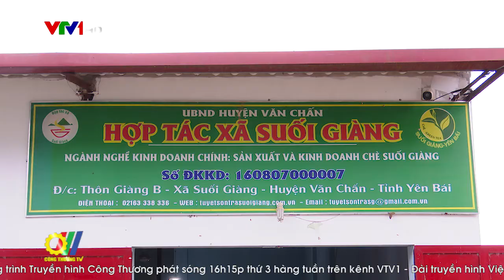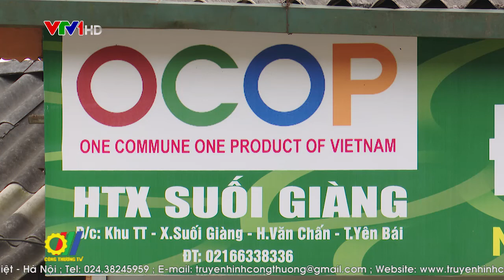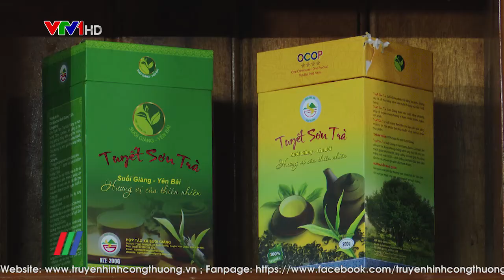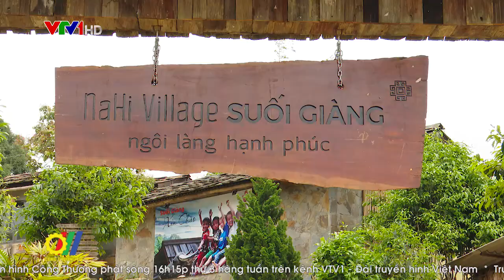Hướng đi nào cho cây chè Suối Giàng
Chè Shan tuyết cổ thụ của tỉnh Yên Bái xưa nay được xem là một trong những thức uống thơm ngon bậc nhất cả nước. Chè Shan Tuyết được trồng ở độ cao từ 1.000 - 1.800m so với mặt nước biển, nơi có độ ẩm cao, thời tiết mát mẻ quanh năm. Trong đó, nổi tiếng nhất là chè shan tuyết Suối Giàng (xã Suối Giàng, huyện Văn Chấn)…